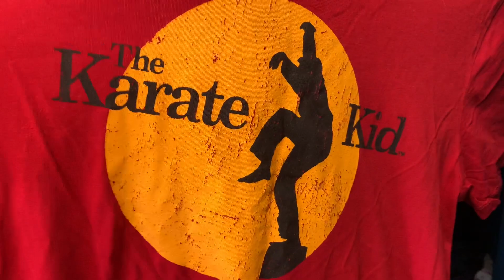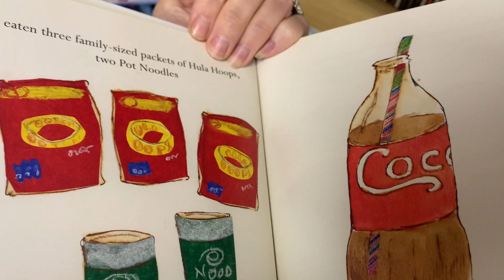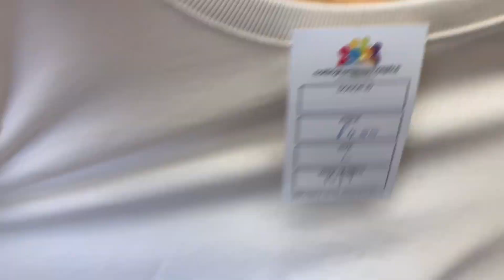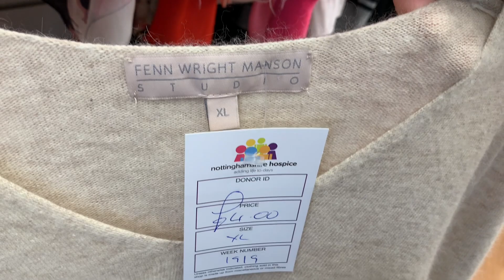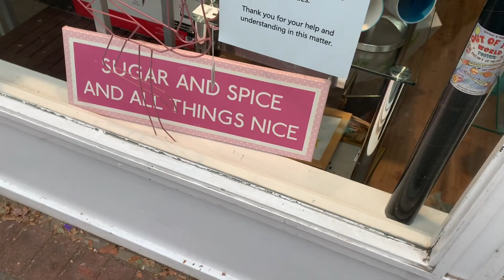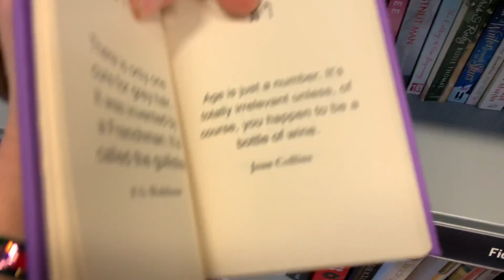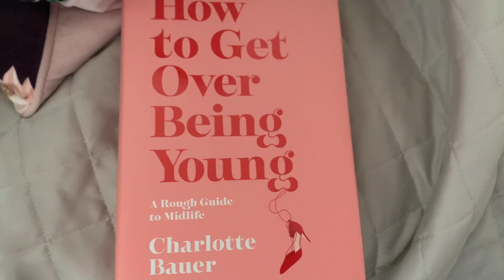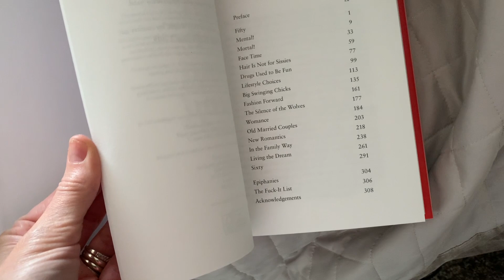Second hand shopping 🛍 ……27 August 2021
UnicornRubbby